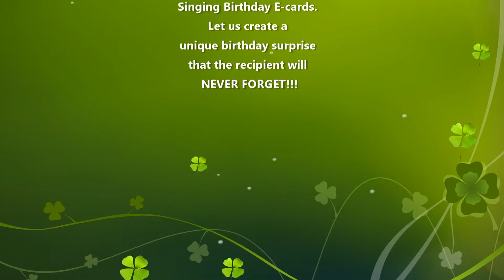2012-01-08 慶生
一月份壽星在iKKi以及老媽家聯合慶生